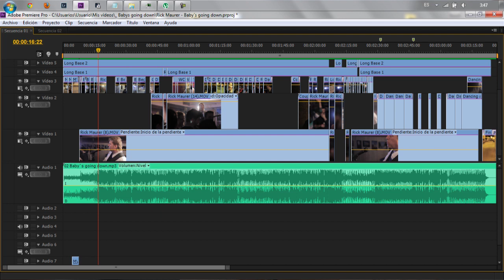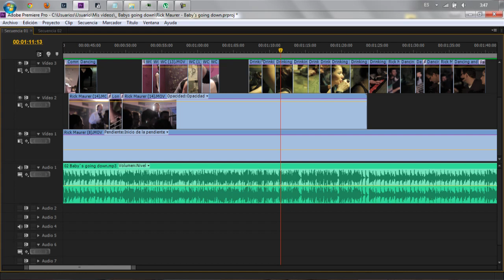Julian Marinov - The making of "Baby´s Going Down" Video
El vídeo "Baby´s Going Down" de Rick Maurer ha sido un nuevo desafío tanto para mi como para todos los que han participado de alguna manera. Pero ¿cómo se ha rodado? A esta y muchas más preguntas contesto en este vídeo "The making of", empezando por la idea, la planificación, la realización y también pasando por los ajustes que hemos tenido que utilizar y toda la parte técnica detrás de la grabación y edición.